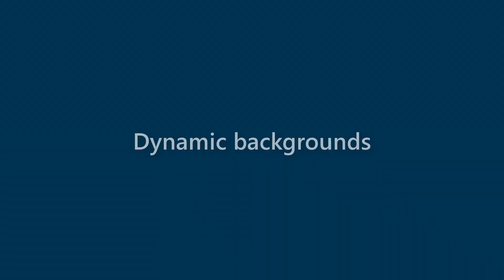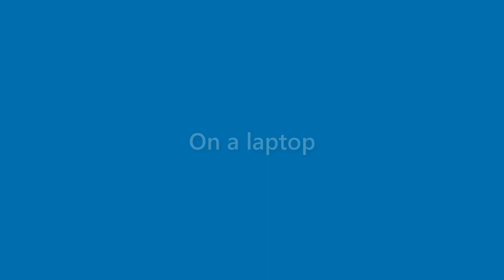Kristine Tyson - appearance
Name Look - Kristine Tyson - appearance. In this video we present "Kristine Tyson" name look and feel in various scenarios.
This video will cover:
How does "Kristine Tyson" look as a personal letterhead?
How does "Kristine Tyson" look on a business card?
How does "Kristine Tyson" look on a computer/laptop screen?
How does "Kristine Tyson" look with different background colors?
How does "Kristine Tyson" look with various fonts?